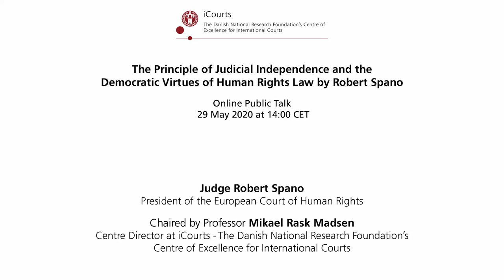Online Public Talk by Robert Spano - President of the ECHR (29/05/2020)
President Robert Spano gave a videoconference presentation on the theme of "The principle of judicial independence" on 29 May 2020. Organised by ICOURTS at the University of Copenhagen, this event was broadcast live, with the President of the ECHR subsequently answering questions from an online audience.